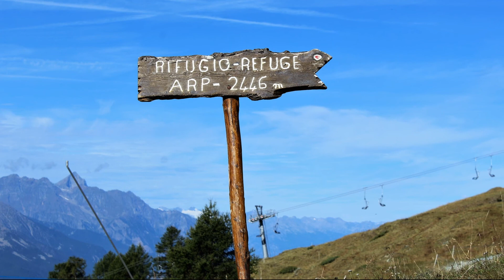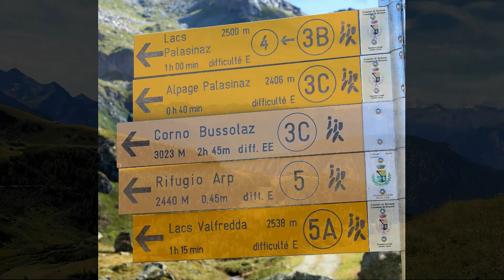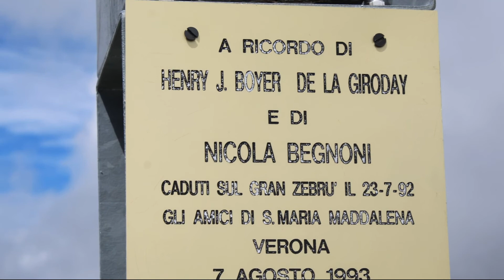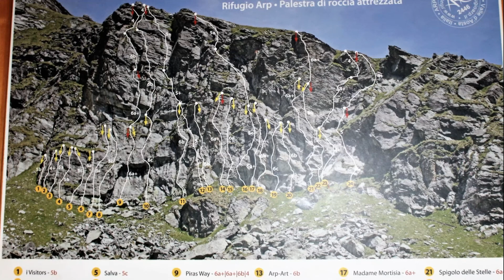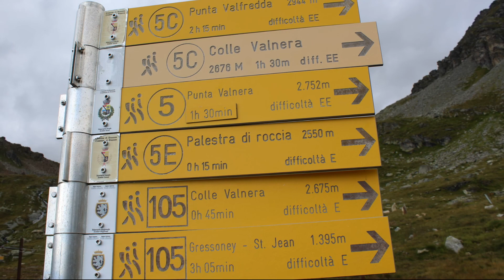Rifugio Arp - Laghi Palasina - Corno Bussola mt.3023 (Val d'Ayas)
Trekking partenza da Estoul (mt.1884) Brusson -

 Si può salire sulla vetta al Corno Bussola (mt.3023) partendo dal Rifugio Arp (mt.2440). Dal rifugio si tratta di costeggiare diversi dei laghi Palasina, poi salire al Colletto Bussola (2.805 m) ed infine risalire il versante sud della montagna. La difficoltà della salita è data come EE. Dalla cima, sulla quale sorge una alta croce di vetta metallica, si gode di un vastissimo panorama e si possono vedere molte delle più note montagne delle Alpi occidentali tra le quali i Breithorn, il Castore, il Polluce, la Testa Grigia, i Liskamm, la Punta Dufour, il Cervino, il Corno Bianco e, più lontano, Monviso, Gran Paradiso, Monte Bianco e Grand Combin.
I 5 laghi Palasinaz sono un gruppo di 5 specchi d'acqua:
Lago della Battaglia (Lac de la Bataye, 2482 mt) è il primo lago che s'incontra,  la passerella sul torrente  divide il piccolo Lago Verde (Lac Vert) dal Lago Battaglia, si giunge al Lago Pocia (Lac de la Paucha, che significa mestolo), il Lago Lungo (Lac Long, 2632 mt) è delimitato a monte dalla cresta che va dal Corno Bussola alla Punta Valfredda, il Lac du Couloir. I primi due  laghi sono posti sullo stesso livello, gli altri su terrazzamenti superiori.